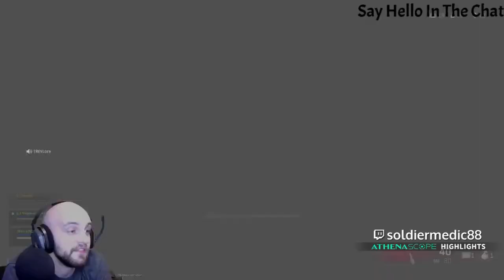Love this "Kill the King" mode